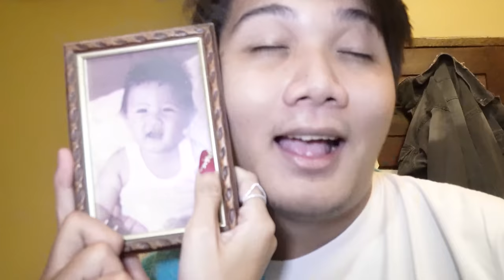PERMINTAAN KALIAN!! GREBEK KOS JULIO!!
Kali ini kita GREBEK KOS JULIO, di tonton ya guys...